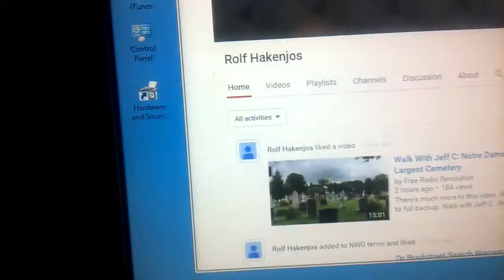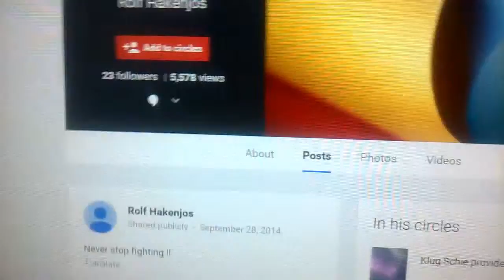Its All About The" NUMBERS" im weird i know it